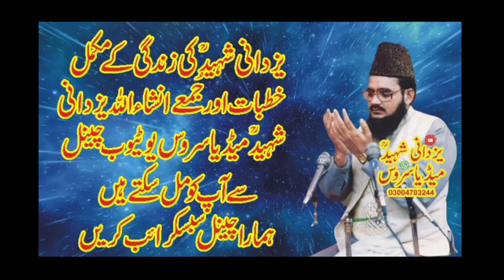شیرِپاکستان نےمولانااسحٰق گوہڑوی صاحبؒ کےاندازمیں بھی کمال قرآن پڑھا نیوکلپ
شیرِپاکستان نےمولانااسحٰق گوہڑوی صاحبؒ کےاندازمیں بھی کمال قرآن پڑھا نیوکلپ | @Ulama e Ahle Hadees®
شیرِپنجاب کےخطاب سےپہلےکون سےنعرےلگ گٸے2022ماڈل نیو نعرے|‎@Allama Ehsan Elahi zaheer Shaheed
Molana Manzoor Ahmad Funny
On the you tube channel of yazdani shaheed media service'Every statement of the life of yazdani shaheed can be found.
شیرِپاکستان کاخادم رضوی کےبیٹےسعدرضوی کےحق میں بڑابیانحکومت کوبھی مشورہ دئےدیا|Hafiz Saad Rizvi

     topic: 1((Fazail_e_junta))
2((Sirat_un_nabi)) Daska
3: ((waqiya qarbala )) kamonki
4((Fikr •e•akhrat))Sailkot
5:((Shane quran))
6:((Islam aur matam))
7:((Sham_e_oliya))
8:((Sirat _un nabi :((khul qe azeem))Seaikhupura
10:((Khul qe azeem))Firoozwala
11:((kholq_e_azeem))Sailkot
12:((Kholq e azeem chunian                                                                                                  9:((khul qe azeem))Seaikhupura
10:((Khul qe azeem))Firoozwala
11:((kholq_e_azeem))Sailkot :((Kholq_e_azeem))Okara
13:((Kholq_e_azeem))Lahore
14:((Kholq_e_azeem))Chunian
15:((Touheed))
16:((Sham_e_sihaba))
17:((Sir at_un_nabi)) Daska
: 18:((Shan_e_quran))
19:((Shahad_e_hussain))
20:((Rehman k bandy))
21:((Fikry moot))
22:((Wafat un nabi))
23:((Uswa e hasnah))
24:((Mslk Ahlehadess))
25:((Serat e Ibraheem A/s))
26:((Lori Hazrat e sheema))
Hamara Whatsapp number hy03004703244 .